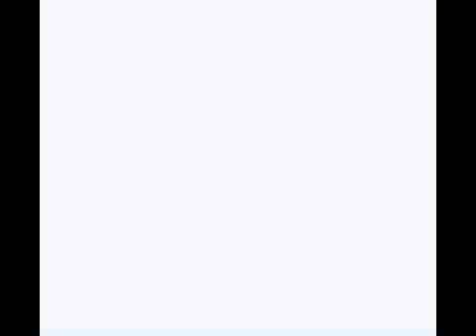Eu não consigo fazer manobras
E ai pessoal, beleza? Minha segunda tentativa no jogo: Dave Mirra Freestyle BMX do GBC